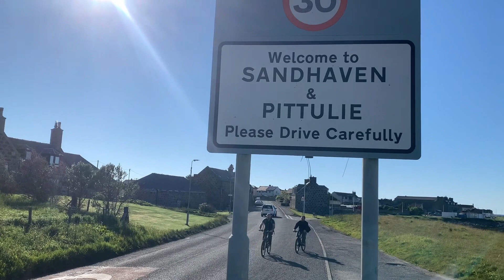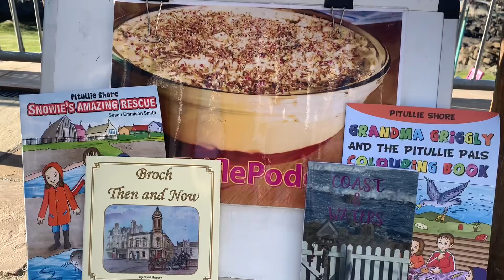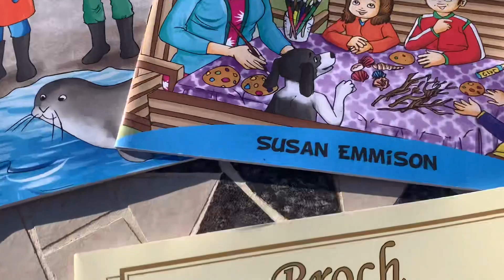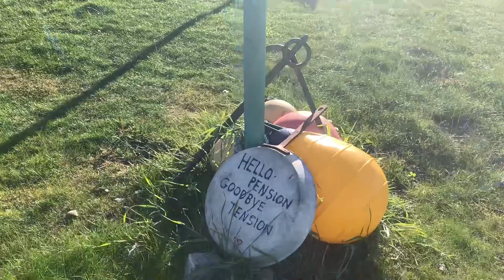‘StickyTriflePodcast’ #55 (Pitullie)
#55 takes us to the shores of Pitullie where ‘Grandma Griggly’ (Isobel Gregory) talks about how she developed a love of arts and crafts, her paintings, her books and her daughters help in getting her to also become a YouTube sensation in the 2020 covid lockdown with her creativity in making crafts of all sorts, she also talks about her marriage’s and her own career that went into mental health and support work and her love for traveling abroad along with her daily routine at the shores of pittulie, Aberdeenshire.
(26/6/2022)